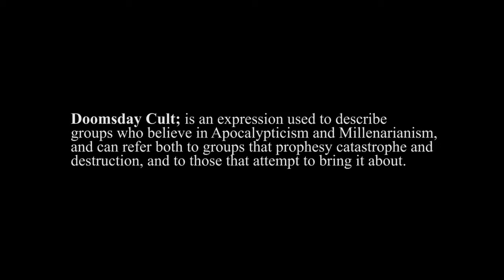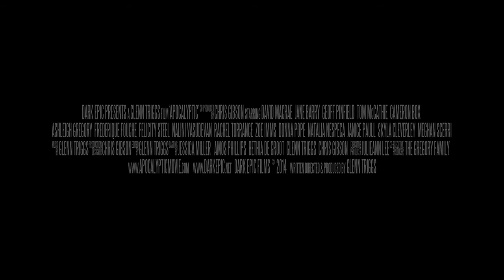Apocalyptic Official Trailer 1 2014 Horror Drama HD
Official Trailer 1 (2013) HD, "" "2013" "Trailer" "Trailer 2013" "HD" "Official"

"Trailer (promotion)" "Trailer (film)" "Official Trailer" "Trailer HD" "Theatrical Trailer" "Trailer" "New Trailers" "Trailer 2013" "Official HD" "Movie" "FilmBookdotCom" "FilmBook" "FilmBookTrailers" "Film-BookDOTcom" "FBTrailers"